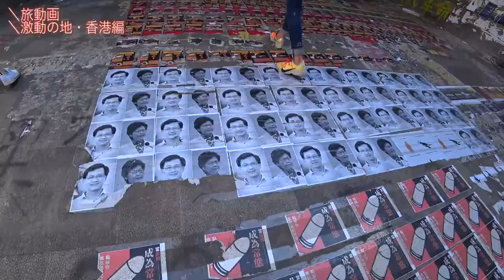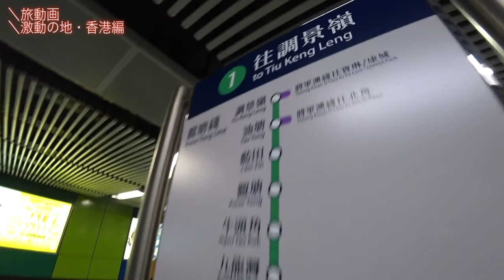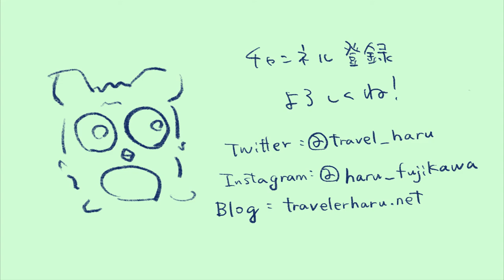【旅動画】選挙後に最大のデモがあった場所へ・前編！激動の地・香港は今？＃３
【旅動画】選挙後に最大のデモがあった場所・前編！激動の地・香港は今？＃３

香港で大きな選挙が終わった１週間後に香港を訪れました。
現在の状況はどうなっているのでしょうか。

香港人が自由を守るための革命です。

この動画の後編はこちら！（12月16日に公開です！）